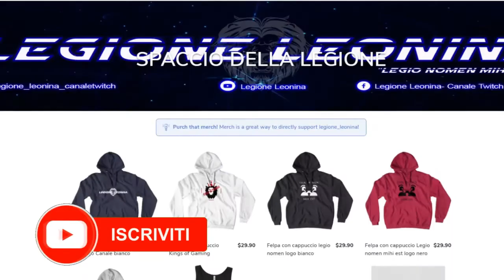PLAYSTATION VS XBOX 🎮 quale console ha le migliori esclusive? (By ExSgamu)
Quale console ha le migliori esclusive? Playstation o Xbox?
Exsgamu ci mostra una carrellata delle migliori esclusive della passata generazione, decretando quale tra la console di casa Sony e quella di casa Microsoft offre il miglior parco titoli.

Il microfono economico e funzionale che uso

Il mio PC:

Scheda Madre
Scheda Video
RAM (se vi piace RGB